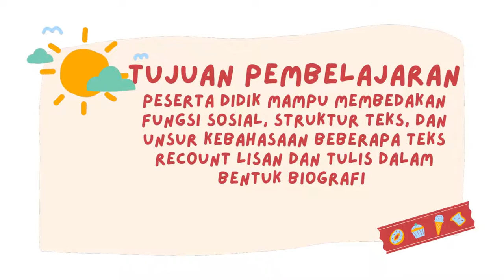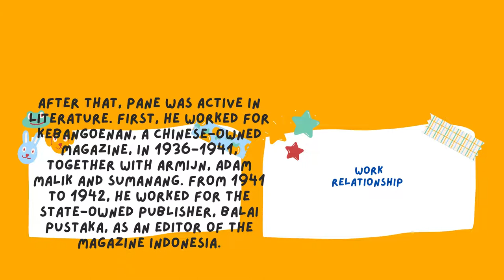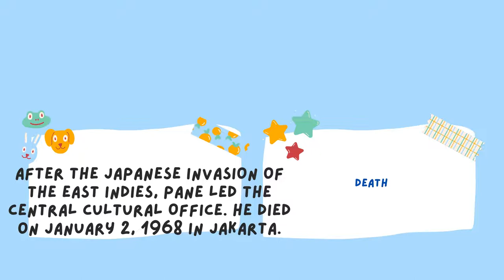Materi B ING LM X Biography of Sanusi Pane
Haii learners, here is a biography of Sanusi Pane.
please concern with the social function, text structures and language features.
Watch it!!!